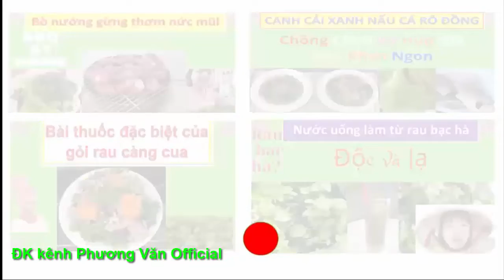174* Báo chí đưa tin truy tìm DIỄM MY/TABBVT